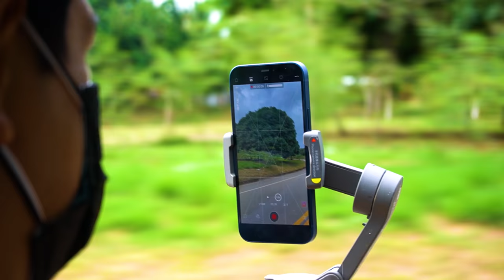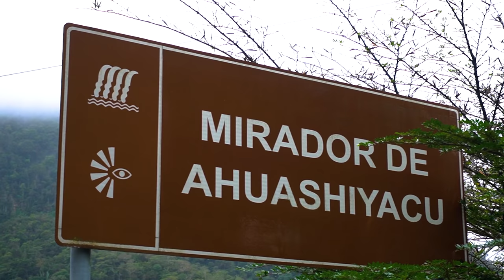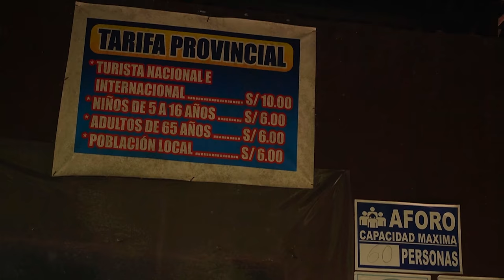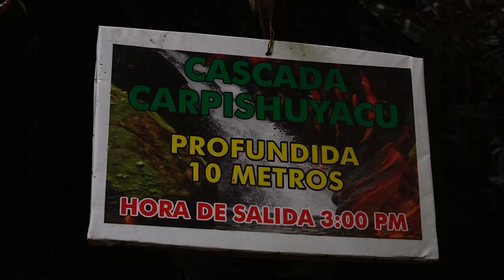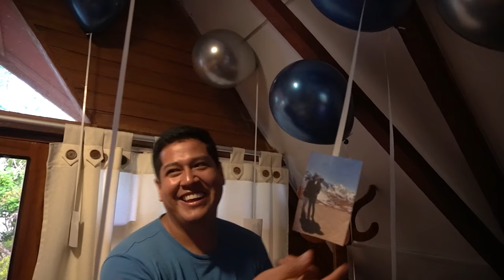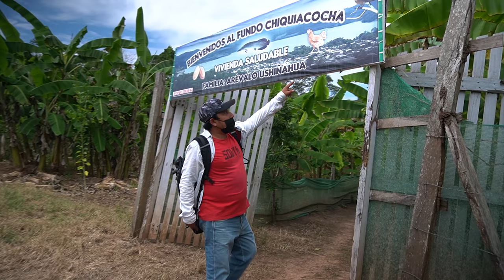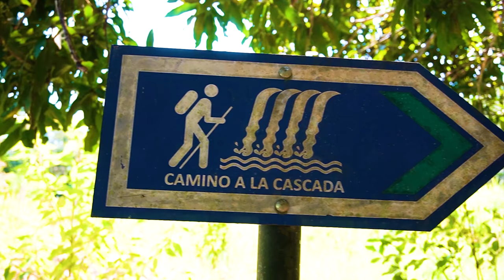Tarapoto - Un destino que nos ha regalado todo.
Información importante:
- Conoce aquí los protocolos actualizados para viajar en avión en pandemia

- Ubicación del Hotel Casa de Palos ; visita su página web para ver sus precios por noche de acuerdo a habitación. Nosotros estuvimos en una habitación matrimonial de S/180 soles la noche que incluye desayuno.

- Museo Chanka y Diversidad Lamista ; entrada aprox de S/. 8.
- Castillo de Lamas ; entrada aprox de S/8
- Restaurante en Lamas con mirador Platos desde S/25 soles.

- Cascada Carpishuyacu, Pishurayacu y Baños termales San José entrada S/10 soles.

- Puedes ir a Sauce desde este terminal en Tarapoto cobran desde S/20 y salen de 4 am a 6 pm. También puedes contratar una agencia, como nosotros lo hicimos con Destino Verde, que te recoge del hotel, te brinda seguridad y tranquilidad.

- Lodge en Sauce: Jawas Lodge contacto en: 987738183. Nosotros alquilamos una cabaña para 4 personas por 3 noches a s/1335

- Recreo El Caño Se llega a través de bote que puedes tomar en el muelle de Sauce o contratar una agencia de turismo como nosotros. Algunos precios referenciales: Canopy S/80, Motos Acuáticas S/. 60, otros juegos S/30.

- El Hotel y Restaurante La Patarashca Habitaciones desde S/170 soles.
- Canto Del Rio Lodge habitaciones desde S/180 soles.
- Contacto con el tour operador La Patarashca: 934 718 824 con Ximena

- Recuerda que puedes pedir la lista de agencias formales y autorizadas por el estado a través del whastapp de la oficina de Iperú: 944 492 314

Nota: Todo precio indicado está sujeto a variación de acuerdo al tiempo, temporada, demanda y otros motivos ajenos a nosotros. Los montos indicados son de la fecha en la que fuimos (Julio 2021)